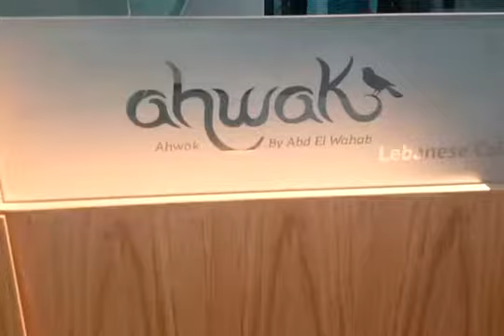Ahwak Travall Video Reviews Ambiance Dubai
Large outdoor terrace, perfect for the beautiful weather we are having in the Dubai winter. The breeze makes the seating a prime location for lunch and dinner.

DOWNLOAD Travall app to access hundreds of videos of everything you can experience in Dubai and AbuDhabi. See the latest restaurants, activities, hotels, promotions, deals, our cities have to offer.

DOWNLOAD TRAVALL FREE on iOS and Android.Upload your videoreviews and win amazing prizes each week.